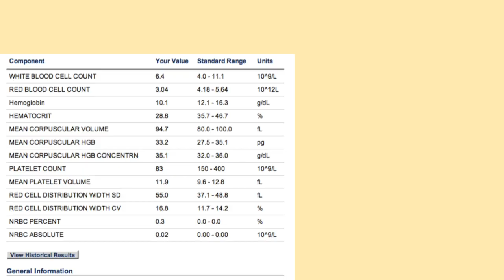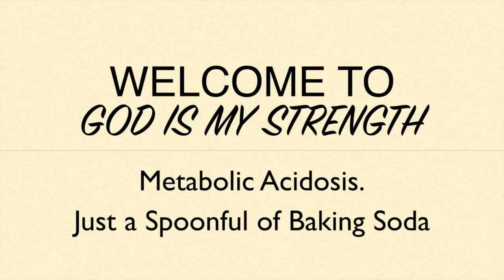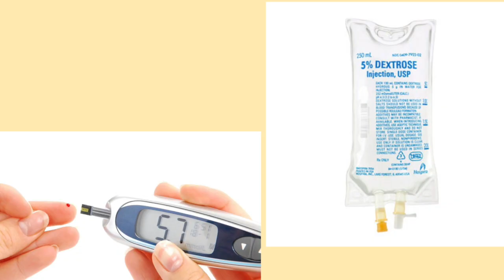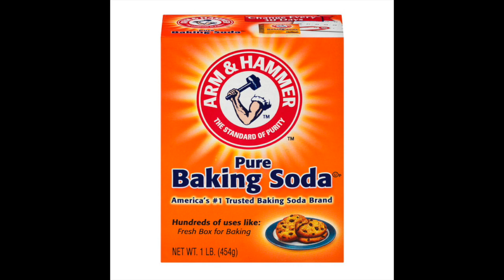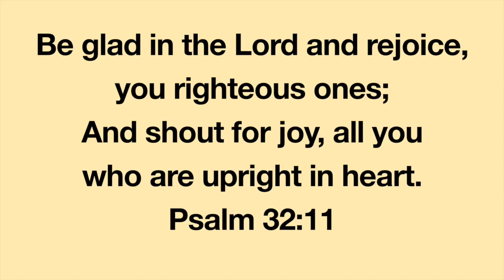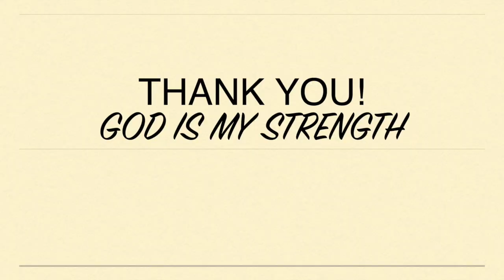Metabolic Acidosis: Just a Spoonful of Baking Soda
When I first began my journey as a patient into the world of medicine in 2009, my lab work was never normal. Sometimes doctors would become alarmed and request I have the lab work done again to confirm the abnormal result. Often when the lab work came back a second time with irregularities, the physician would decide not to do anything.

As the years have passed, and my lab work has remained abnormal, doctors at medical centers would ask me if this electrolyte was ever high or that lab value was ever low. I would say yes. Every time I have lab work done, the value is abnormal. Once a doctor heard this, it was as if he was cleared from doing any additional follow-up. A note would be placed in my chart stating the abnormal value was a chronic issue. No further investigation would ever be done.

When I was started on IV nutrition called TPN, I had to have lab work done every week to calibrate the TPN to my body’s needs. Very quickly, abnormalities could be seen with every blood draw. The nurse I had would always say everything was fine. She was never concerned about anything. In May, I had blood work drawn a few hours before I decided to go to the emergency department when I was very ill with sepsis.

The lab work which was done at the outpatient lab showed I had low white blood cells, low red blood cells, low platelets, my electrolyte levels were either too high or too low and my liver enzymes were quite elevated. Even with these very abnormal lab values, I was told everything looked fine. Although I wanted to tell the nurse, no, the blood work was not good. I had sepsis, which can be seen by the very abnormal lab report. Instead, I held my tongue and remained silent.

In July, I received a phone call from a new nurse. She introduced herself and said she would be taking over for my nurse. My nurse had too many patients and was giving some of her patients to this newly hired nurse. The new nurse looked at my blood work. She immediately picked up on any abnormal lab value. She noted my blood sugar was low. She requested from my doctor I be started on IV dextrose when I was not infusing my TPN.

The the next time the nurse called, she noted my potassium and chloride have been constantly elevated. She asked if I was ever received treatment for it. I said one time during a hospitalization, a doctor noted the abnormality and prescribed baking soda pills. My lab values corrected themselves. I was discharged home and the baking soda was discontinued. My lab values went back to being abnormal.

The nurse told me my lab values look as though I have metabolic acidosis. I should begin taking an eighth of a teaspoon of baking soda once a day.

I complied with the nurse’s orders. My lab values did not change. I took a fourth of a teaspoon of baking soda. My lab values started trending in the right direction. The next time the nurse called, she told me to to take a fourth of a teaspoon of baking soda twice a day. During my next blood draw, my potassium and chloride went in the wrong direction and increased again. For the moment, I am still taking a half teaspoon of baking soda a day. Next week, the amount of baking soda will most likely be increased.

My nurse is unsure what may be causing the metabolic acidosis. I have issues with my kidneys. So they may be the culprit, but I also have mitochondrial disease which is known to produce excess lactic acid, which in turn causes metabolic acidosis. I am not sure if the nurse will order additional lab work to figure out the cause of the metabolic acidosis, but for the moment, it is so nice to finally have my abnormal blood work investigated. Perhaps getting my lab work stabilized will help get me on the path to better health.